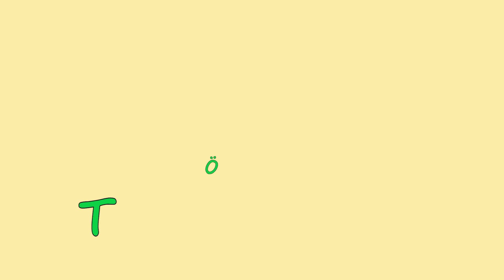Eredeti ötlet virágcseréphez - csodás díszítés műanyag palackból!| Tökéletes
Hogyan készíts virágcserepet cementből és műanyag palackból virágok számára.